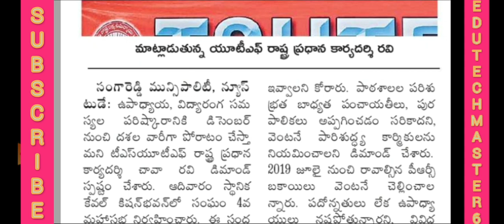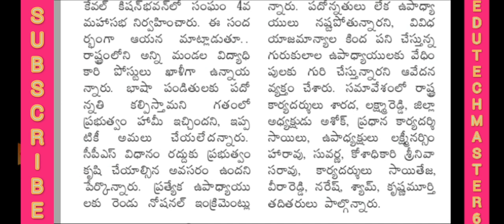PRC IMPLEMENTATION & CPS CANCELLATION |PROMOTIONS |RECRUITMENT OF MEO POSTS| TELANGANA TEACHERS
Telangana Government Teachers PRC
CPS CANCEL IN TELANGANA
FILL UP THE MEO POSTS
Fill up the Vacancies of all Teachers posts
Telangana Teachers Promotions

Good News to Pensioners Employees and Teachers about DA Arrears and Deferment Salaries and Pensions

Good News to Pensioners and Retired employees about life certificate submitting online by V-CIP
VIDEO CUSTOMER IDENTIFICATION

11TH PRC
11th prc fitment and basic pay details
11th prc telangana latest news
11th prc andhra pradesh
11th prc telangana
prc andhra pradesh latest news
11th prc ap latest news 2019
11th prc telangana latest news today
11th prc telangana
11th prc fitment table
11th prc fitment and basic pay details
11th prc latest news
11th prc in andhra pradesh 2019
11th prc telangana latest news 2019
ana latest news 2019
11th prc ap
11th prc fitment and basic pay details pdf